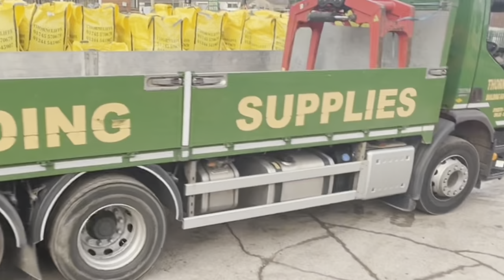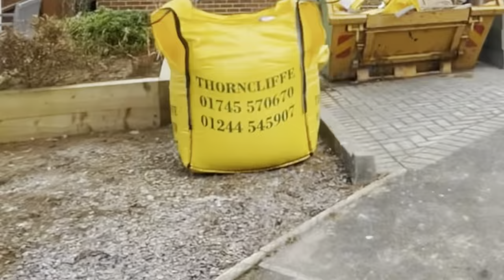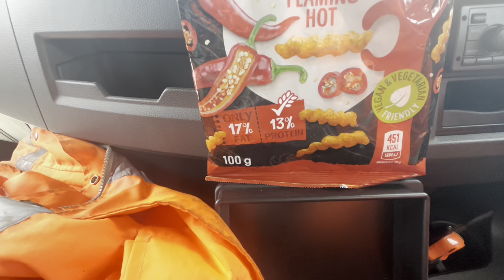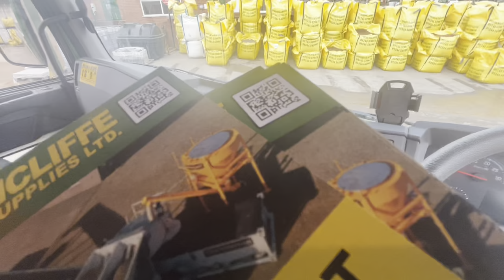I WAS IN TROUBLE AND THEN.?REVERSE ONTO A MAIN ROAD|BLOCKING THE ROAD FOR DELIVERYIHGVILOCAL LEGEND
IM SHAUN AKA THE SCRUFFY PIGEON.

DELIVERING LANDSCAPING AND BUILDING
SUPPLIES TO THE GOOD PEOPLE OF NORTH
WALES I AND ENGLAND .

DRIVING A VOLVO FE 320 EQUIPPED WITH A HIAB XDUO 128 LORRY MOUNTED CRANE.

LOAD 1
1ST DELIVERY IS IN LACHE, CHESTER, ENGLAND
🏴󠁧󠁢󠁥󠁮󠁧󠁿 MATERIALS DELIVERED =4 BULK BAGS OF WASHED SAND 224 RIVFN NATURAI SI ABS.20 BAGS OF CEMENT AND SOME NATURAL FLAT TOP EDGINGS.
2ND STOP IS A COLLECTION OF A BULK BAG OF RUBBISH IN KELSALL, CHESHIRE, ENGLAND 🏴󠁧󠁢󠁥󠁮󠁧󠁿

LOAD 2
1ST DELIVERY IS IN MYNYDD IS, NORTH WALES MA MATERIALS DELIVERED =180 SOLID CONCRETE BLOCKS 100mm, 180 THERMALITE SHIELD BLOCK 100mm, 1 BULK BAG OF RED BUILDING SAND, 6 BAGS OF CEMENT, 2 STERLING BOARDS 11mm,23 TOBERMORE CHARCOAL KERBS, 1 OPTI MIX AND SOME CAVITY INSULATION.
2ND DELIVERY IS IN GWERNAFFIELD, NORTH WALES 🏴󠁧󠁢󠁷󠁬󠁳󠁿 MATERIALS DELIVERED =20
PLASTERBOARDS 12.5mm AND 10 BAGS OF DRY
WALL ADHESIVE.
3RD DELIVERY IS IN BUCKLEY, NORTH WALES 🏴󠁧󠁢󠁷󠁬󠁳󠁿 MATERIALS DELIVERED =A PALLET OF CONCRETE ROCK FACED BASE PANELS.